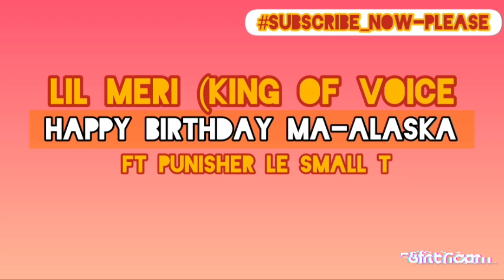Lil Meri - Happy birthday Ma-Alaska )ft.Punisher Le Small T (Bad Company 226